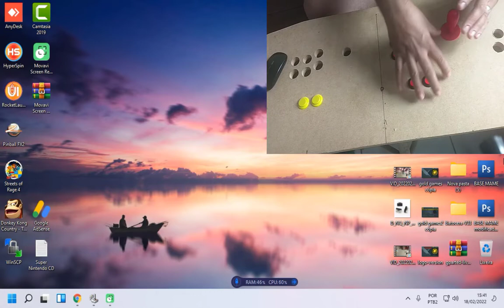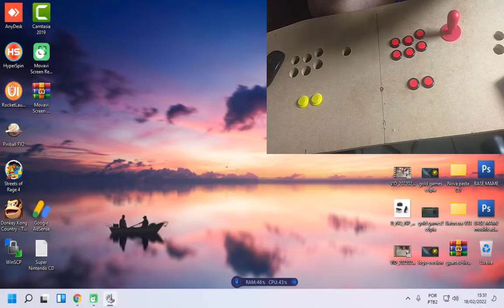FLIPERAMA PORTATIL 4 PLAYERS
*◄থৣ💖থৣ►GOLD GAMES ENTRETENIMENTO LTDA◄থৣ💖থৣ►*

ENTRE QUE A CASA É SUA E A ALEGRIA É TODA NOSSA!
👉1- Clique em gostei não custa nada
👉4- Faça o seu comentário e ative as notificaçoes...